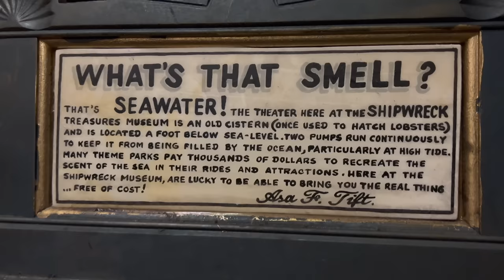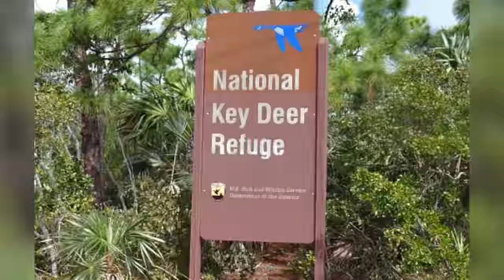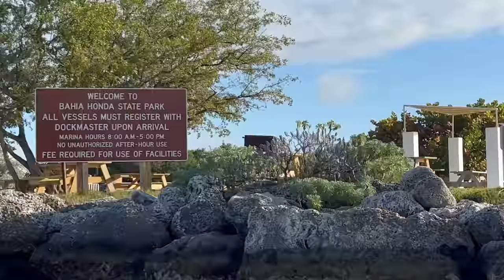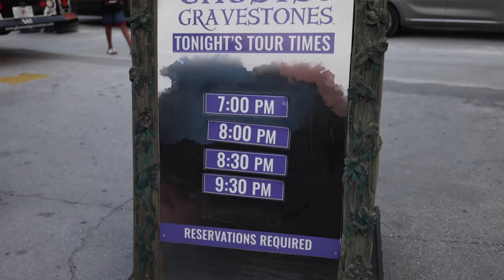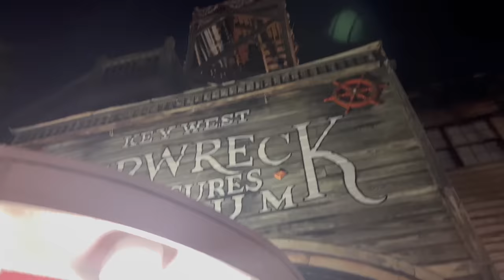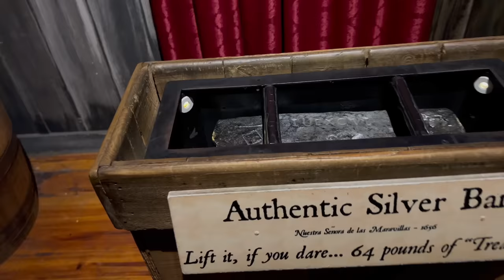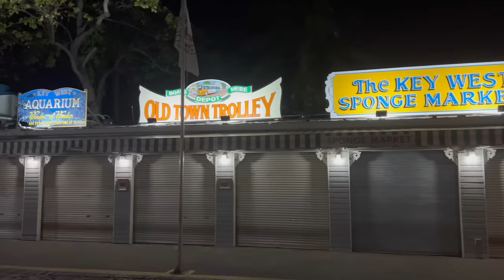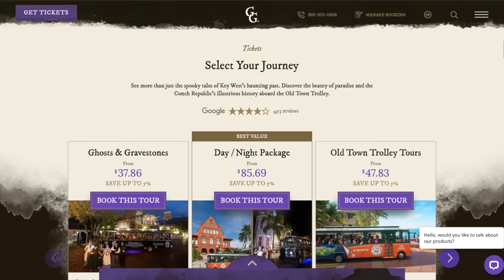RV Life in the Florida Keys 2022 (part 3) (Ghost Tour, Water Adventures, and RV Parks)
This week’s video is full of surprises! We go from murder and mayhem to a cruise on a barge (Beverly Hillbillies style) to a motorcycle ride. Oh, AND we also show you 2 Florida Keys RV parks!

00:00 Intro
00:59 Key Deer Refuge (closed)
02:35 Big Pine Key (RV) Resort
04:38 Long Beach (Big Pine Key)
05:43 Boat Ride to Bahia Honda State Park
11:00 Motorcycle Ride to Key West
11:47 Sugar Loaf Key KOA
13:06 Motorcycle Ride to Key West (resume)
14:45 Geiger Key Marina (dinner)
15:31 Key West Ghosts & Gravestones Tour